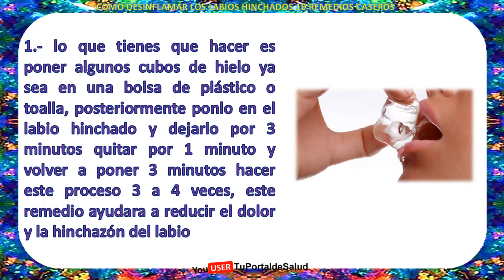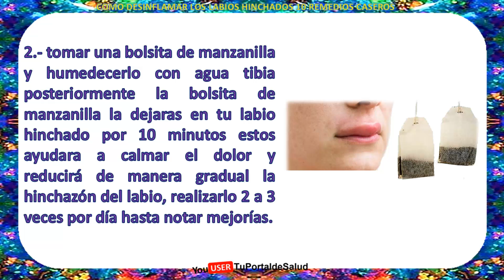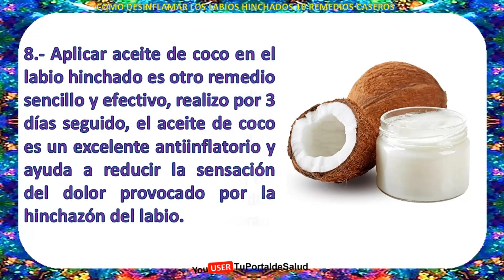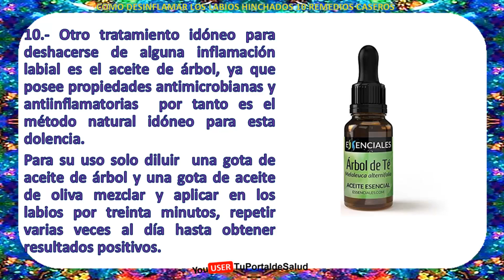Como Desinflamar Disminuir el Labio Hinchado | 10 Remedios Para Desinflamar el Labio Inflamado😚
como desinflamar disminuir el labio hinchado | 10 remedios para desinflamar el labio inflamado. visita post ➧➧ Una inflamación en los labios puede ser producido por algún golpe, lo cual resulta ser incomodo y doloroso. Hoy se expondrán algunos remedios caseros efectivos para calmar las molestias y reducir la inflamación

1.- lo que tienes que hacer es poner algunos cubos de hielo ya sea en una bolsa de plástico o toalla, posteriormente ponlo en el labio hinchado y dejarlo por 3 minutos quitar por 1 minuto y volver a poner 3 minutos hacer este proceso 3 a 4 veces, este remedio ayudara a reducir el dolor y la hinchazón del labio

2.- tomar una bolsita de manzanilla y humedecerlo con agua tibia posteriormente la bolsita de manzanilla la dejaras en tu labio hinchado por 10 minutos estos ayudara a calmar el dolor y reducirá de manera gradual la hinchazón del labio, realizarlo 2 a 3 veces por día hasta notar mejorías.

3.- Miel sus propiedades antiinflatorias y antibacteriales la hacen uno de os mejores remedios para bajar el dolor y la hinchazón de cualquier zona del cuerpo, lo que tienes que hacer es mojar una bola de algodón en miel de abeja aplicar en el labio hinchado y dejar por 15 minutos repite este proceso 3 veces al día por 2 a 3 días y después de eso veras los resultados positivos,

4.- aloe vera es otro de los remedios efectivos para esta dolencia, solo aplicar gel de aloe vera en el labio hinchado por 15 a 20 minutos dejar que se seque y después retirar con agua a temperatura ambiente realízalo 2 veces por día hasta notar mejorías.

5.-  Otro remedio sencillo es poner compresas con agua caliente en el labio hinchado déjalo por 10 minutos y repetir el mismo proceso 1 vez más, este suele ser rápido y efectivo para calmar el dolor del labio.

6.- Realizar una pasta de bicarbonato de sodio con un poco de agua, el bicarbonato ayuda a reducir notablemente la hinchazón, una vez este la pasta ponla en tu labio por 15 minutos después retirar con agua tibia, realízalo 2 veces por día durante 3 días veras
las mejorías.

7.- Calentar 4 cucharaditas de agua posteriormente disolver media cucharada de sal y esperar a que entibie, después humedecer algodón con esta agua y dejarlo en el labio hinchado por 15 minutos, este remedio es efectivo para cualquier infección he hinchazón de cualquier parte del cuerpo incluido los labios.

8.- Aplicar aceite de coco en el labio hinchado es otro remedio sencillo y efectivo, realizo por 3 días seguido, el aceite de coco es un excelente antiinflatorio y ayuda a reducir la sensación del dolor provocado por la hinchazón del labio.

9.- Aplicar vaselina en el labio hinchado es otro remedio literalmente sencillo, la vaselina ayuda a reducir la hinchazón de manera gradual, solo agrega a tu labio hinchado y mantén la vaselina lo más que puedas en tus labios veras que después de 2 días los resultados positivos se notaran.

10.- Otro tratamiento idóneo para deshacerse de alguna inflamación labial es el aceite de árbol, ya que posee propiedades antimicrobianas y antiinflamatorias  por tanto es el método natural idóneo para esta dolencia. Para su uso solo diluir  una gota de aceite de árbol y una gota de aceite de oliva mezclar y aplicar en los labios por treinta minutos, repetir varias veces al día hasta obtener resultados positivos.

Estéticamente es difícil  mantenerse calmado cuando tus  labios están hinchados, pero no te preocupes aquí te enliste los mejores remedios para que obtengas una mejoría rápida y así evitar pasar momentos tan incómodo.

Como desinflamar un labio hinchado - Remedios caseros para el labio inflamado
remedios caseros para curar los labios hinchados
Como disminuir la inflamación de un labio hinchado en casa fácilmente con esto